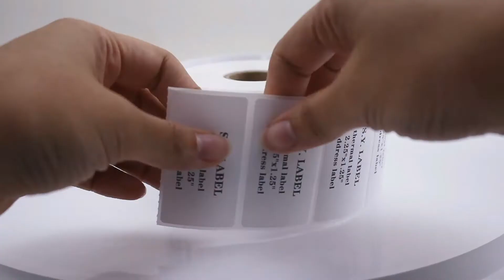Thermal Barcode Label 2.25 x 1.25 x 1000pcs Fit for Zebra Printer - SY Label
Size: 2.25" x 1.25" , 1000pcs/Roll
✅Good waterproof, oil proof, scratch resistance, and strong adhesive
✅Clear Printing
✅Commonly used as barcode label and address label